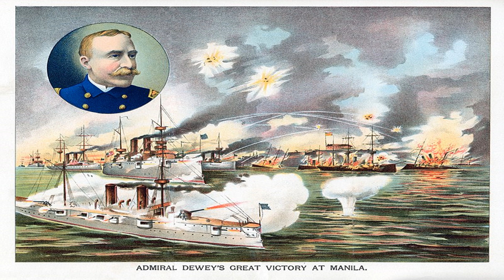KEMENANGAN MILITER MELALUI Rosario Suci yang AJAIB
berikut ini  banyak kemenangan militer ini melalui Rosario ,mengapa Rosario dicintai dan diandalkan oleh mereka yang bertugas di angkatan bersenjata…mari kita saksikan Video ini.